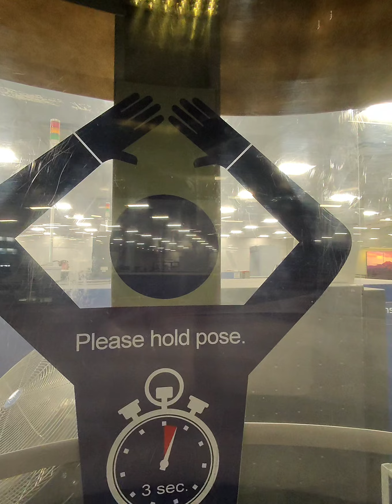TSA with secret camera. Can you guess which one?